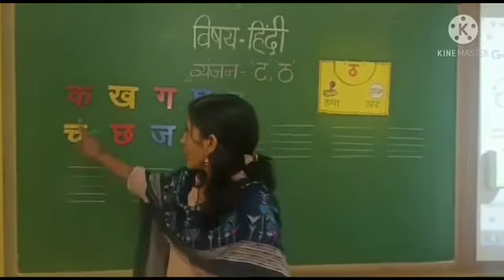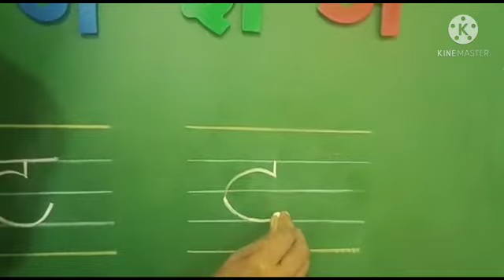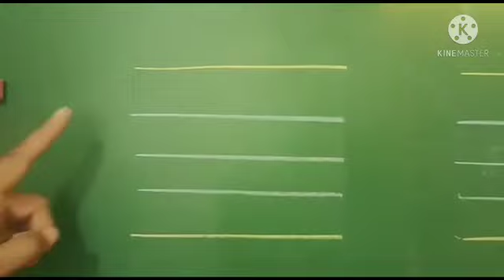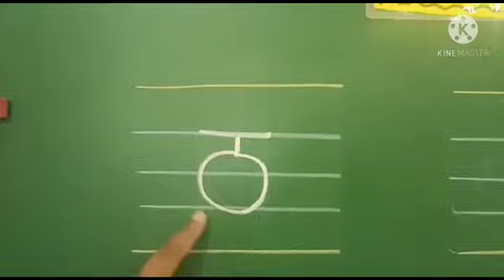ट ,ठ हिंदी व्यंजन